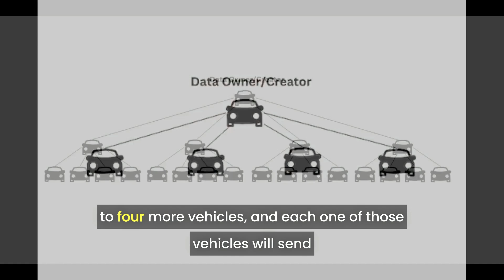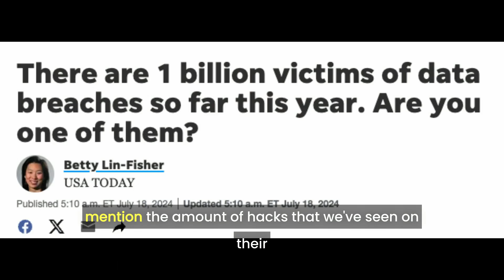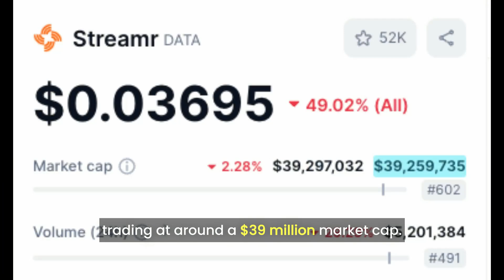Streamr - Putting the Decentralized in DePIN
Streamr is a decentralized peer to peer network for real time data streaming.  They are working with many projects across the crypto space with a recent emphasis on the DePIN space, but are also working with Web2 companies!